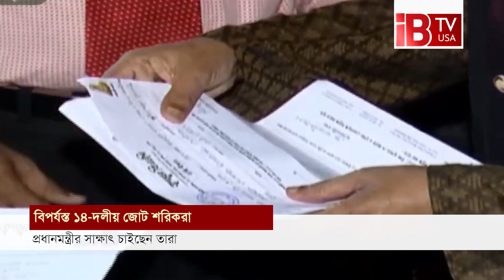কোথাও পাত্তা পাচ্ছে না ১৪ দলের শরিকরা | Members | 14 Teams | Neglect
ক্ষমতাসীন আওয়ামীলীগ ও তাদের স্বতন্ত্রদের রোশানলে বিপর্যয়ের মুখে পড়েছে ১৪ দলীয় শরিক দলগুলো। ফলে রাজনীতিতে নিজেদের প্রভাব কমে যাওয়ায় আওয়ামী লীগের সাথেও বাড়ছে কোন্দল। যদিও এ বিষয়ে আওয়ামী লীগ বলছে নির্বাচনে যথেষ্ঠ সহযোগীতা পেয়েও শরিক দলগুলো নিজেদের পায়ে দাঁড়াতে পারেনি। ক্ষমতাসীন আওয়ামীলীগ ও তাদের স্বতন্ত্রদের রোশানলে বিপর্যয়ের মুখে পড়েছে ১৪ দলীয় শরিক দলগুলো। ফলে রাজনীতিতে নিজেদের প্রভাব কমে যাওয়ায় আওয়ামী লীগের সাথেও বাড়ছে কোন্দল। যদিও এ বিষয়ে আওয়ামী লীগ বলছে নির্বাচনে যথেষ্ঠ সহযোগীতা পেয়েও শরিক দলগুলো নিজেদের পায়ে দাঁড়াতে পারেনি।